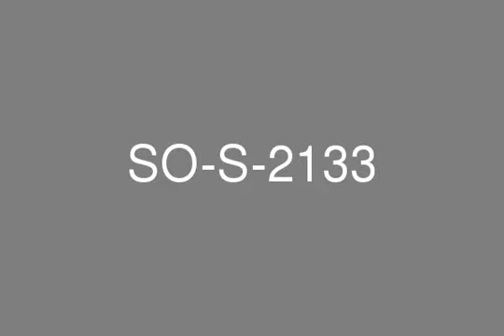Bay Central West 1BR Marina View For Sale 1 390 845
Dubai Marina,Bay Central West1BedroomMarina ViewRented for 88,000 AED, there is a vacating notice in place for OctoberRental return 6.3% - returns will be above 8% when rented again in OctoberService charges: 19.5 AED including chillerFor more information or viewing appointment please call-Hema BindraniBroker No. - 26863Mobile- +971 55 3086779Tel- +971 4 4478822